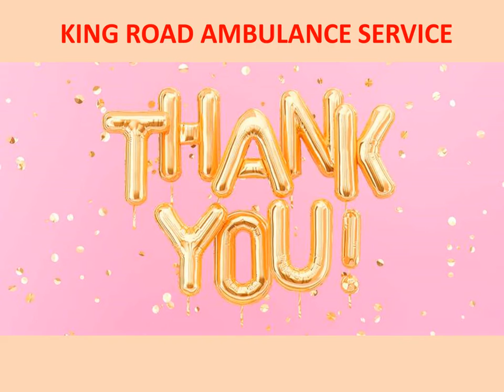Advanced Road Ambulance Service in Patna and Ranchi by King Ambulance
Hire the finest emergency ambulance service in Patna and Ranchi by King, which gives you all necessary medical equipment and drugs at journey hours. We keep full medical care of patients during transfer.